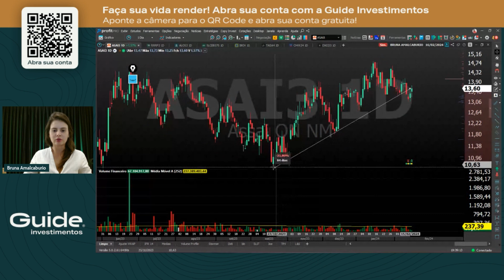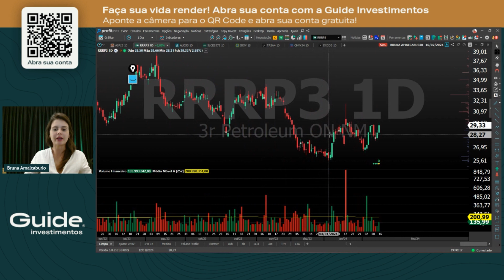Operações estruturadas da semana com Bruna Amalcaburio | Operação 4KO | 19/02/2024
Confira os destaques das operações estruturadas da semana selecionadas exclusivamente pelo nosso Gestor de Análise, Fernando Siqueira.

Toda semana as operações são analisadas por nossa grafista, Bruna Amalcaburio.

Assista a análise da semana de 19/02 a 23/02.

4KO (Forward Knockout): Operações em que estabelecemos uma barreira de proteção contra a queda do ativo e oferecemos uma taxa pré-fixada de retorno caso a barreira não seja atingida durante o prazo da operação. Para avaliar a atratividade dessa operação, buscamos ativos que apresentem várias regiões de suporte e que tenham um viés de alta, além de termos interesse nos fundamentos da empresa. Esses suportes devem ser capazes de conter uma queda mais intensa caso o ativo venha a corrigir.

ASAI3: Operação com duração de 31 dias úteis e uma barreira de 20%. O papel está sendo negociado aproximadamente a 13,60. A primeira região de suporte encontra-se em 13,00 (5% de queda), a segunda em 12,68 (7% de queda), a terceira em 11,78 (14%) e o último suporte em 10,66 (21% de queda). Este papel é recomendado para esta operação de curto prazo.

RRRP3: O papel demonstra uma possível tendência de alta em sua movimentação e já está formando regiões de suporte nos fundos anteriores. Ele possui um suporte em 27,50 (6% de queda), o próximo em 26,30 (10% de queda) e, por último, o suporte mais forte em 25,50 (12% de queda). Considerando que a operação tem uma barreira de 15%, ela é bastante adequada para este papel.